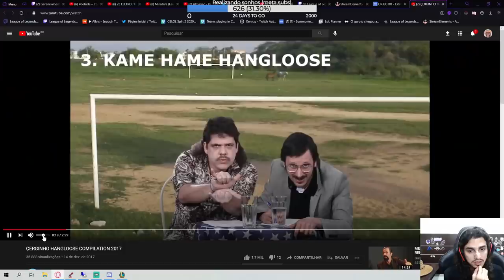MELHOR KARTHUS DO BR (ft. Dudu Duelista)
🎰 RIVALRY (Use o cupom "WELCOME100" no seu primeiro depósito e ganhe 100% de bonus para fazer apostas +18)